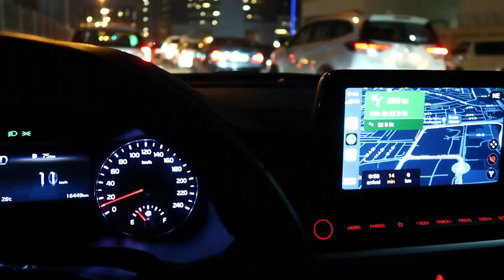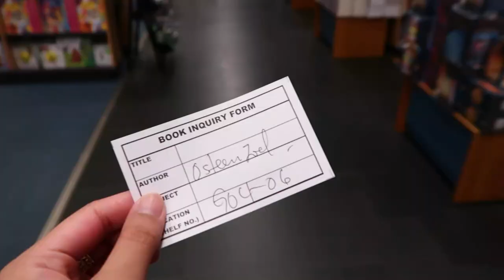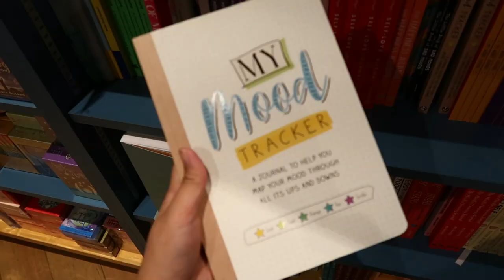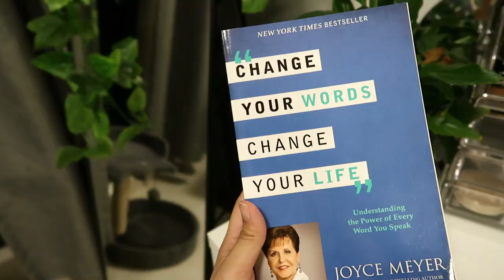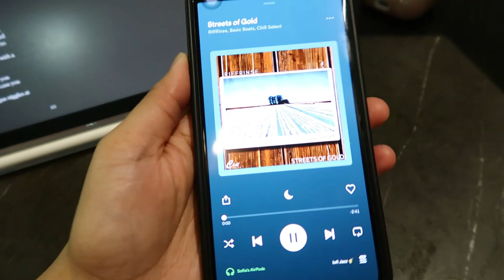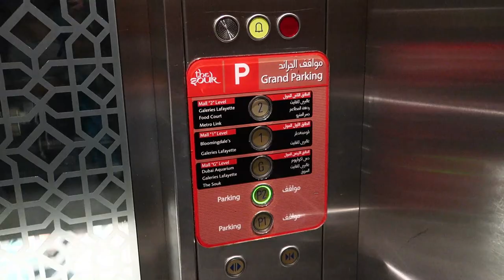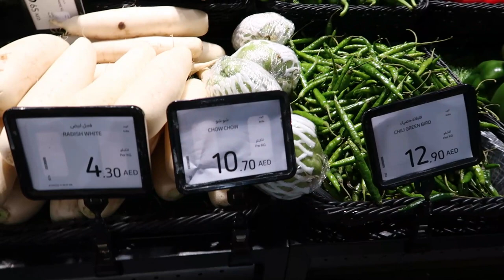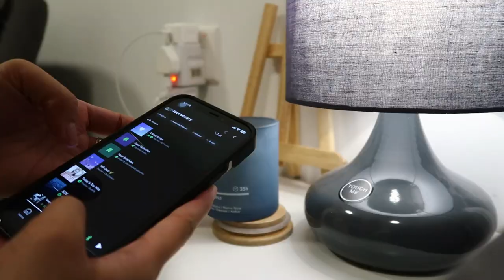Vlog: Book shopping at Kinokuniya, reading at a coffee shop, getting valentines gift, etc. | Dubai ♡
HELLO vlogged my night going to Dubai Mall after work to get my parents  valentines gift & then went to Cafe Nero to chill & read my book. Watch in 1080p ♡

❥Time stamps:
0:00 - Vlog preview
0:13 - Finished work, gas station run
1:33 - at DM! Kino run, getting a book & journals.
5:10 - at Cafe Nero, book/journals haul, reading my book, etc.
11:16 - mini grocery shopping
12:38 - finally home!

xo,
Sofia Danielle